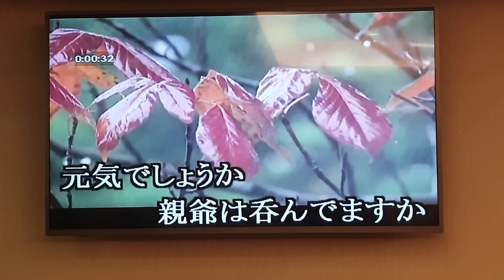秋時雨 原田ヒロシ cover 愛德華 美加樂 2019/6/29